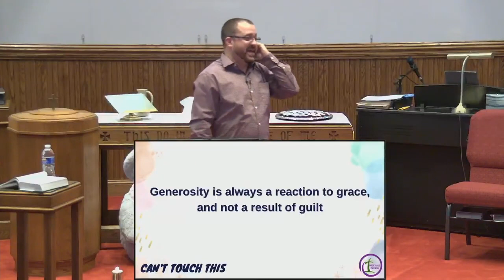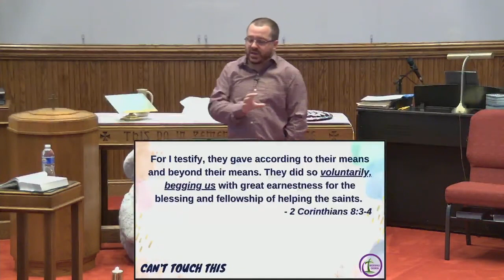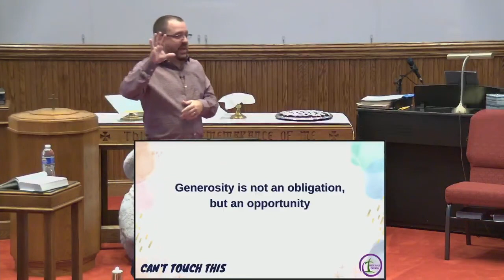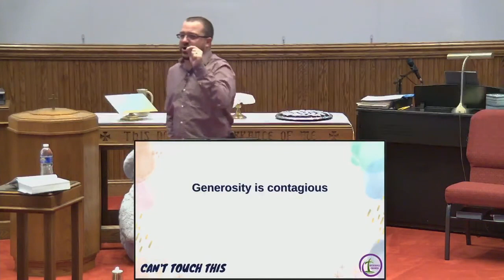Can't Touch This | What Is Generosity?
2 Corinthians 8:1-9
Buckhall Church